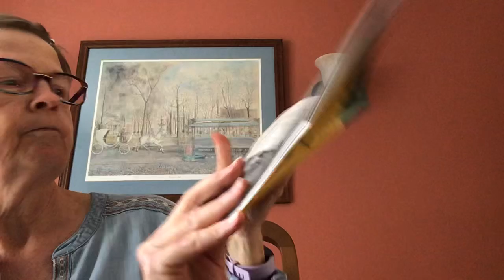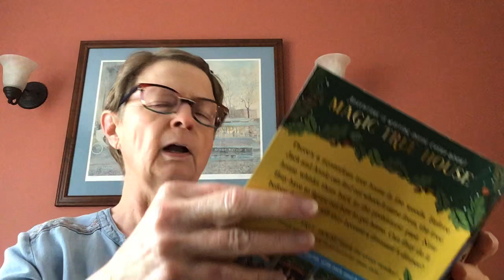Dino Chapter 7